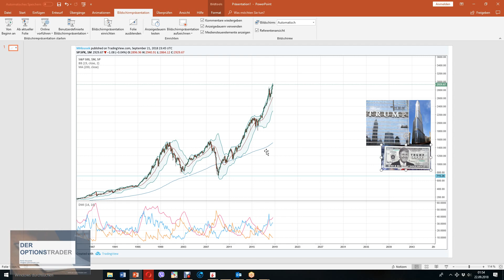Donald Trump hat die Korrektur nun doch offiziell verboten!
Der (tweet) Präsident der (tweet) USA hat nun doch nach vielen (tweet) Diskussionen die Marktkorrektur (tweet) offiziel verboten. (tweet)